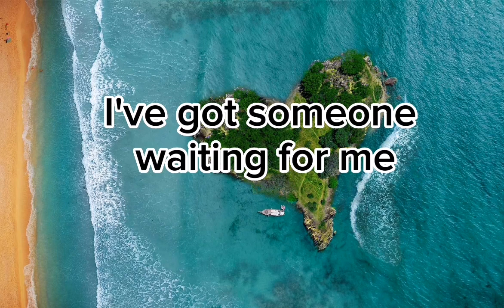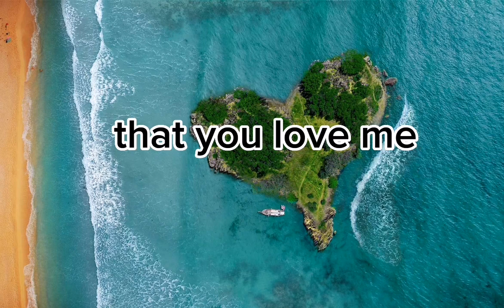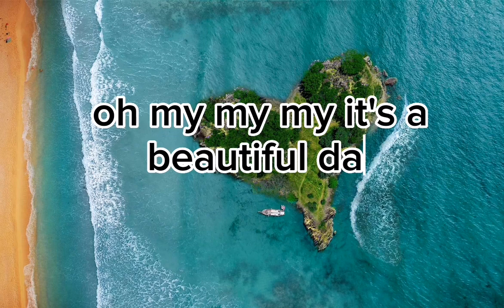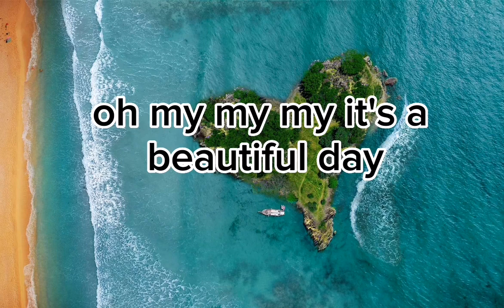Daniel Boone - Beautiful Sunday 💛 (Lyrics)